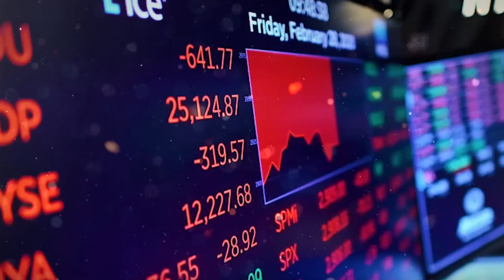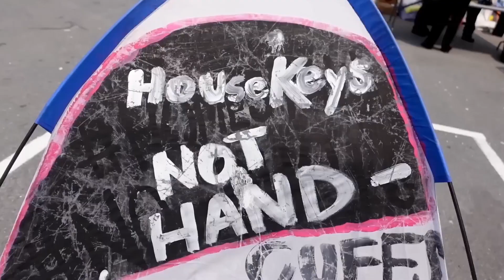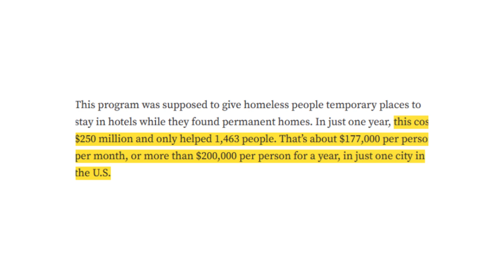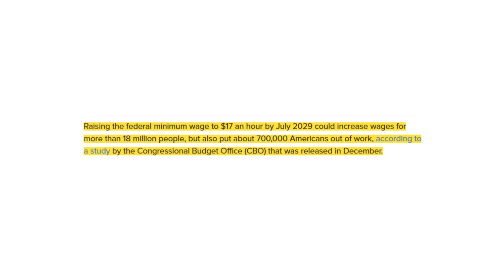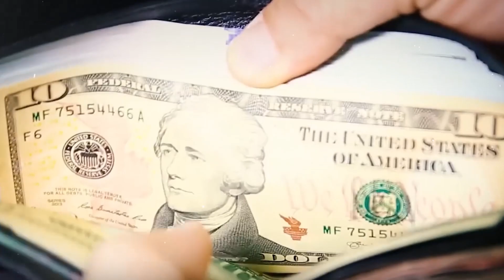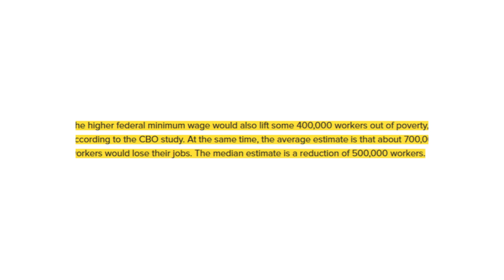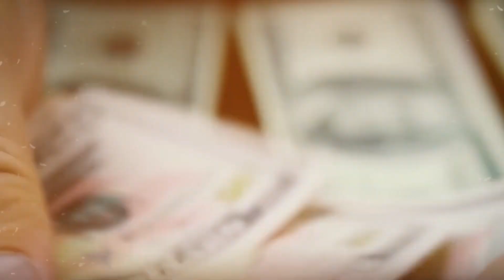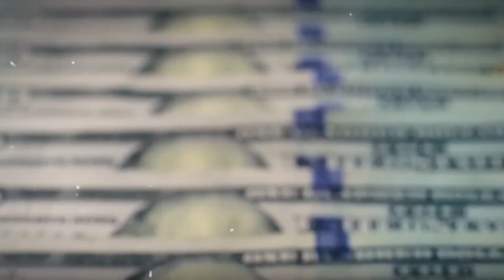What Led To Commercialisation of Poverty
Around the world, more and more people are losing their homes in towns. In addition, more and more people are having to live on the streets because of this huge and hard-to-solve problem. In this way, big towns have a big problem. Cities are spending billions of dollars on a wide range of programmes to fight this. Because homelessness is such a big problem, though, it's strange that a whole industry has grown up around it, with many companies competing for government contracts to help. This situation raises a big question: Are the businesses that are making money off of it really committed to stopping homelessness for good? We live in a world where everything is for sale. Have we turned our very nature into a commodity?" The Commercialization of Poverty is a complicated and difficult issue that affects a huge number of people.